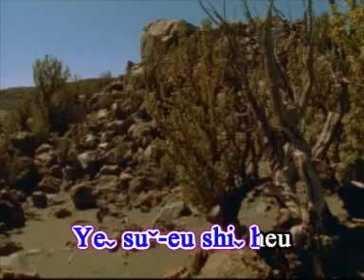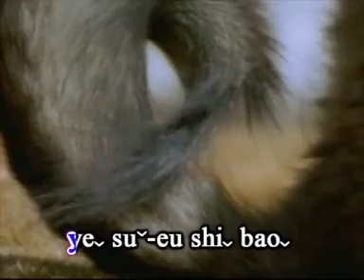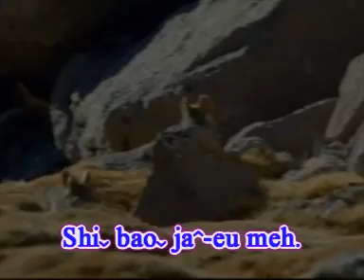บทเพลงนมัสการ [ฤทธิ์พระโลหิต] ประสานเสียง Kawr yaeq car-e [ Yeqxur-e xiq ]